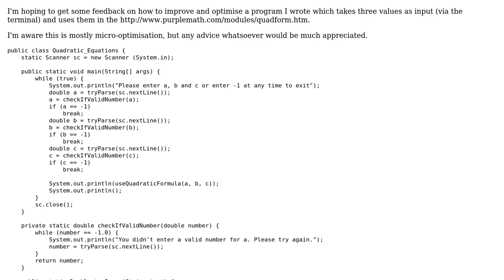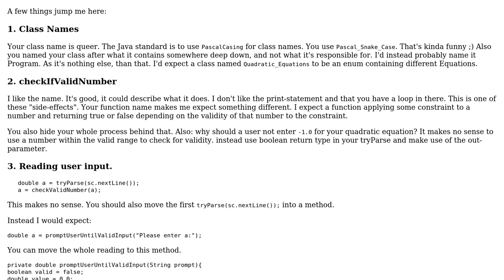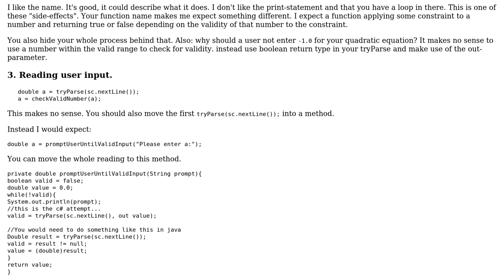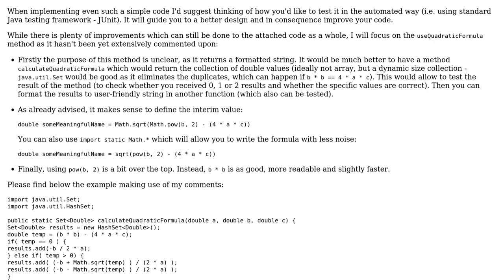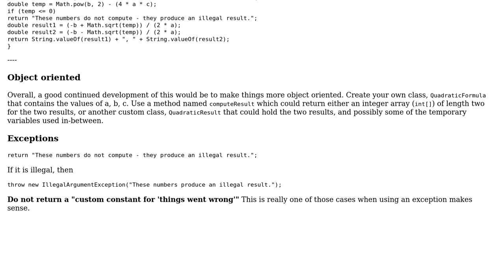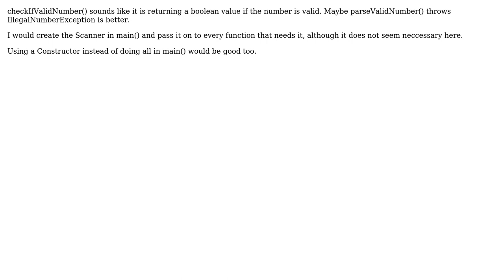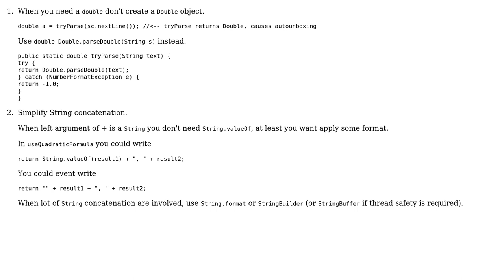Code Review: Quadratic expression calculator (7 Solutions!!)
Code Review: Quadratic expression calculator